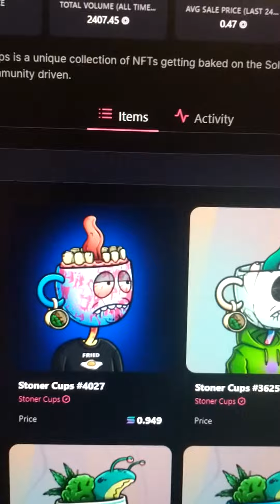Stoner cups on Solana is pumping!! DYOR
I discovered this NFT collection earlier today their was no website just discord and twitter I liked the artwork so I bought a bunch came back tonight it's at. almost 1 SOL and the discord is popping turns out it's a community driven project with 100% royalties going back to the dao ...
not financial advisor